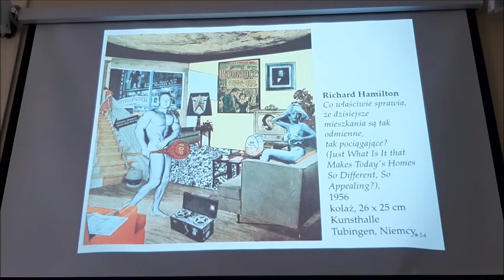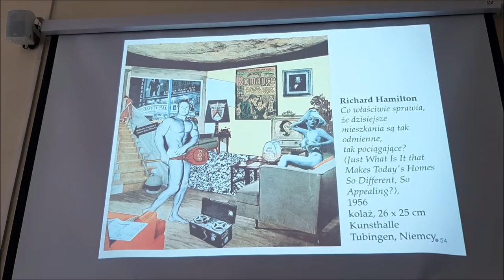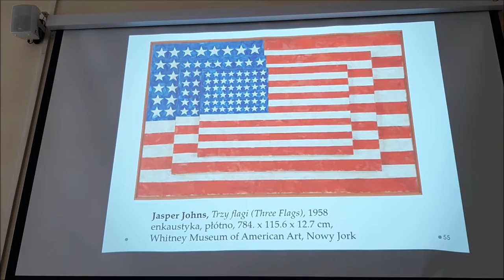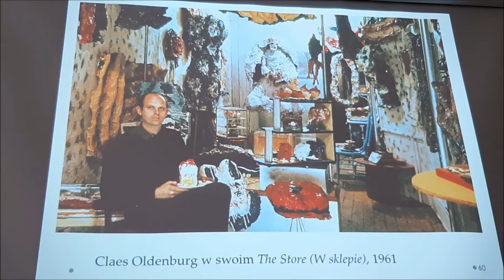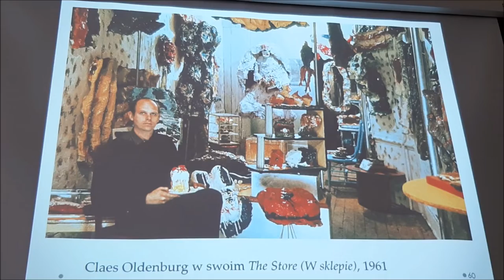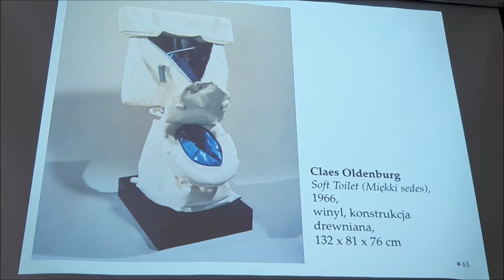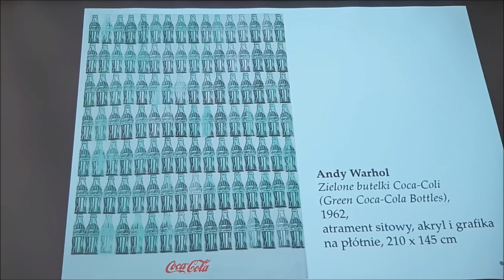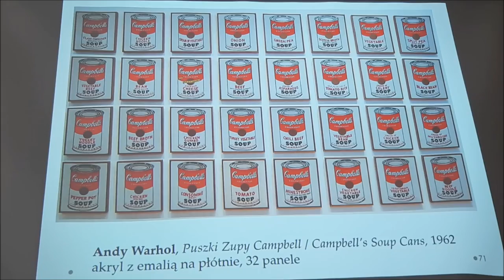Pop-art i surrealizm w sztuce - Fragmenty wykładu na KUL, 22 lutego 2022r.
Fragmenty wykładu  na KUL, dla słuchaczy LUTW, dr Anny Dzierżyc-Horniak: "Jak przedmiot codzienny trafił na salony artystyczne"  22 lutego 2022r.